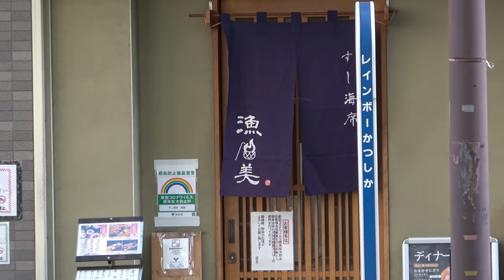Great sumo stories #8: Tobizaru's title challenge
A look at Tobizaru's stunning rise to national fame in the September tournament which combines his bouts and favorite sushi dishes.